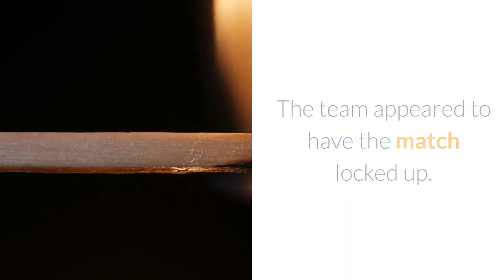Tottenham blow three goal lead in final minutes vs West Ham as Lanzini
Tottenham Hotspur had second place in the Premier League table in their sights as they started scoring early against West Ham on Sunday. Heung-min Son opening the scoring in the first minute. Son would stay active in the attack and find Harry Kane for Spurs' second goal in the eighth minute. Kane would extend Tottenham's lead with a third goal in the 16th minute. Spurs entered halftime leading 3-0 and kept that advantage for must of the second half. Tottenham stayed aggressive, with Kane getting good looks on the pitch, and they subbed in Gareth Bale during the 72nd minute. The team appeared to have the match locked up. Then things got interesting. The Hammers broke through on goal in the 82nd minute with Fabian Balbuena scoring a header off a free kick. Tottenham would continue to unravel as an own goal occurred almost immediately after West Ham's opener. In the 85th minute, West Ham's Vladimir Coufal whipped on a cross, but it deflected off Spurs defender Davinson Sanchez into the net, making it 3-2. Then in the winding minutes of stoppage time, West Ham midfielder Manuel Lanzini connected on goal with a laser shot from distance that slotted through the top right corner. It gave the Hammers a point in the standings and robbed Tottenham of a home victory. Take a look at one of the best Premier League goals of the season:Tottenham has eight points through five Premier League games, and Spurs sat sixth in the table after Sunday's draw.